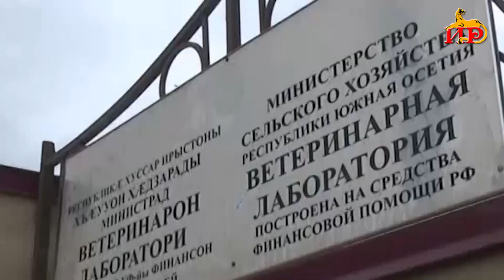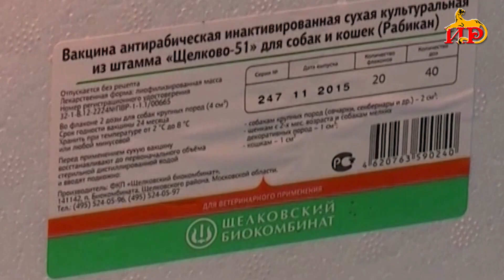Ветеринарная служба Цхинвальского района начинает вакцинацию от бешенства домашних животных